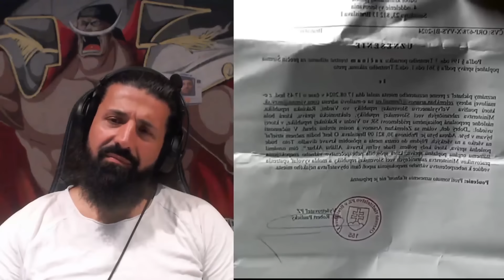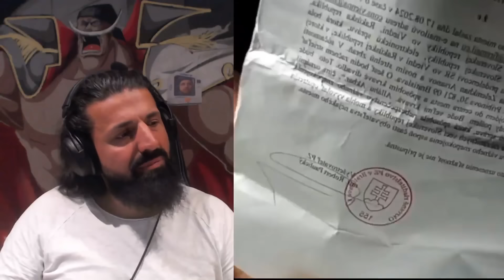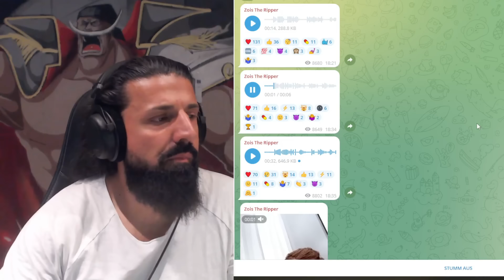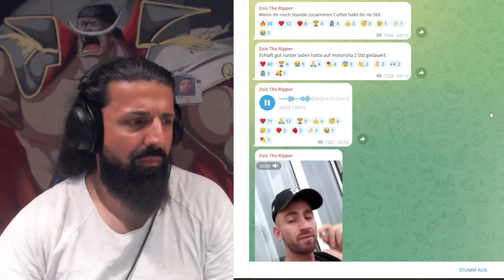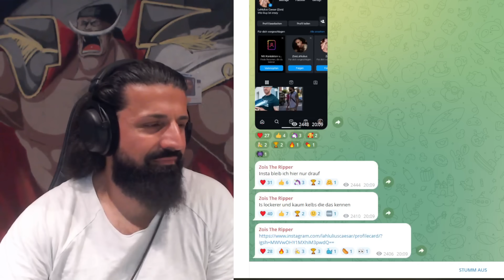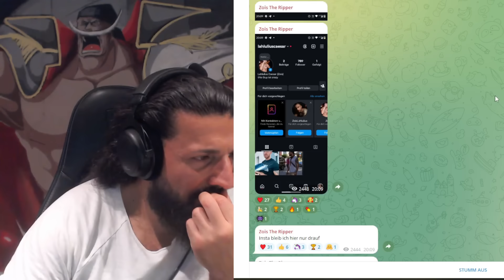Mois packt aus über den Anti Terror Einsatz gegen sich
Mitglieder der 99%er ELITE :
Kleiner Bruder : Erol , Marc Gießmann , Thomas Krstic,  M Reinold, Laki G, Florian Hajra, Ybrik

Cousin : Daniel Schloffer

Baba : Mazdak